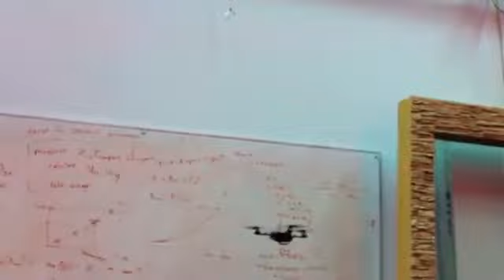A Swarm of Nano Quadrotors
Experiments performed with a team of nano quadrotors at the GRASP Lab, University of Pennsylvania. Vehicles developed by KMel Robotics.

quadrotor swarm robot